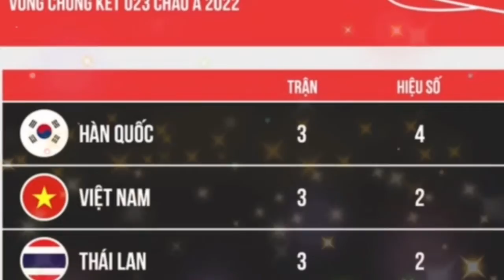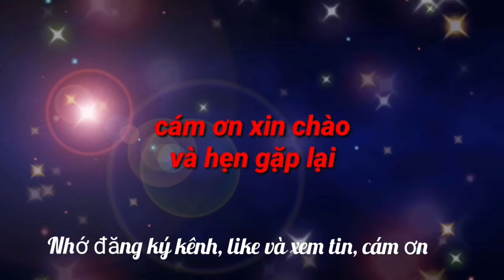U23 Việt Nam vẫn biến hóa và khó lường ở tứ kết với các đối thủ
Vượt vòng bảng U23 châu Á với thành tích bất bại, đội bóng của HLV Gong Oh-kyun vẫn cho thấy họ có thể chơi bùng nổ hơn nữa tại tứ kết.